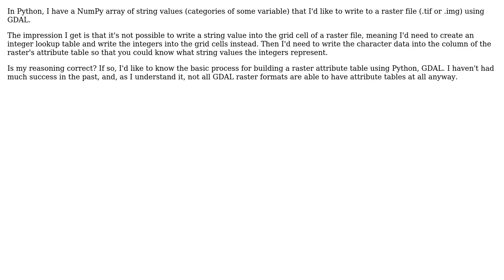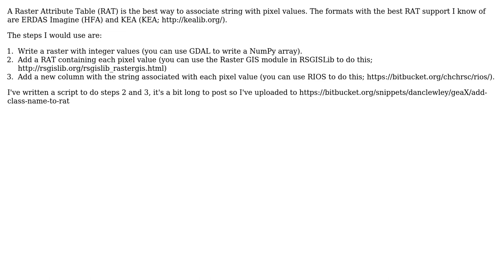GIS: (How) can I write string data to a raster with Python/GDAL?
With thanks & praise to God, and with thanks to the many people who have made this project possible! | Content (except music & images) licensed under CC BY-SA | Music | Images & others | With thanks to user underdark user hendra user danclewley and the Stack Exchange Network Trademarks are property of their respective owners. You are responsible for your own actions.